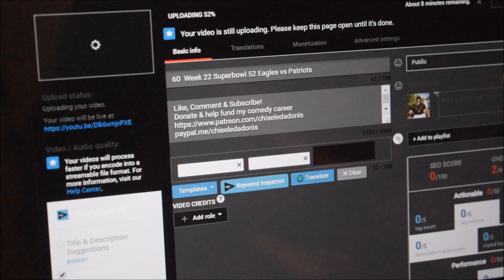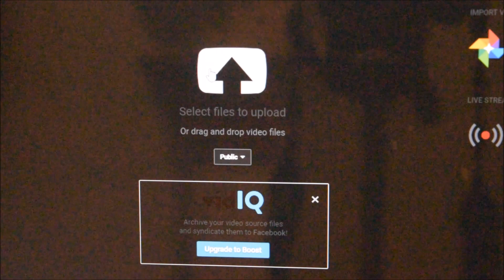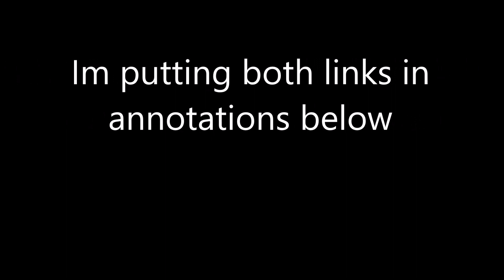YouTube Will Not Let Me Re-Upload The Superbowl Commentary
SUPERBOWL COMMENTARY LINKS!!

Stevie Edwards
Gladius et Scutum
UnclePedro
Marc
Highlight Heaven
Sean Garten
Sergio Garza
Joshua Biegel-Bonilla
Ronryan
Nathan Munoz
Carlos Briley
Julian Schmitt
Jesse Hutchins
RAF
Jack Gietzen
Lucas Furtado
Austin Clemons

I'm a bid nosed Haitian blooded loud mouth New Yorker with an opinion & a twisted sense of humor. I'm never after to say what's on my mind & more importantly I can out funny anybody on the planet.